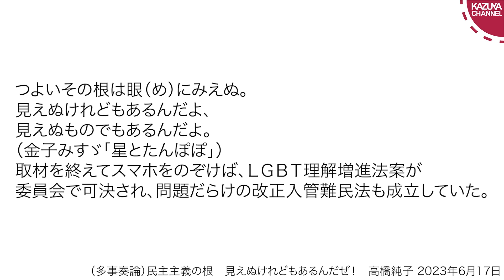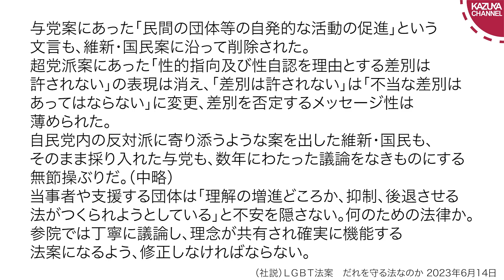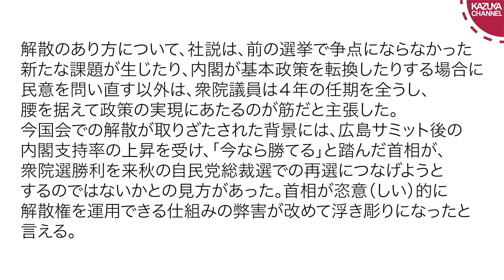LGBT理解増進法にブチギレの朝日新聞【サンデイブレイク３０９】